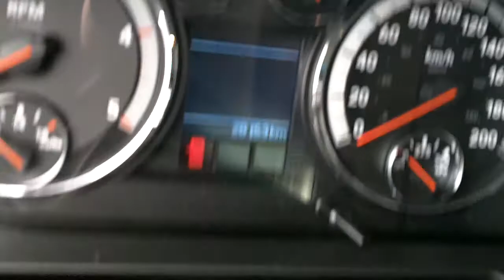2012 Ram 3500 Crew Cab 4x4 Cummins Diesel